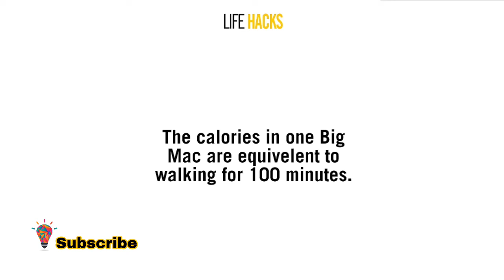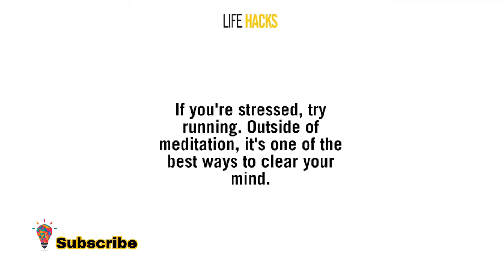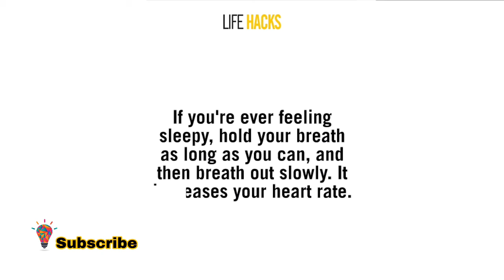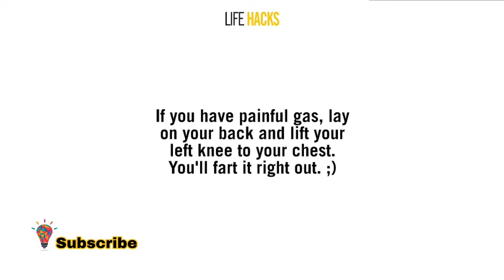Health and fitness tips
Hello everyone!! 👋👋